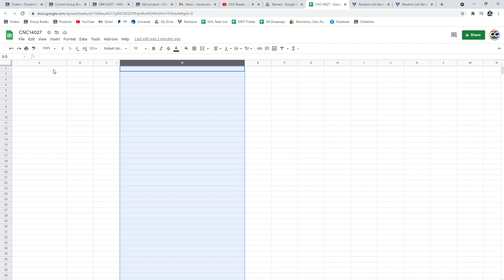C&C Makar RC Auto Chancer Break - C&C GB #14,027